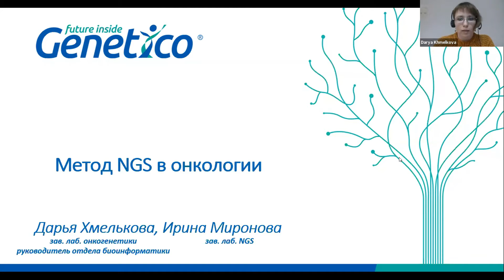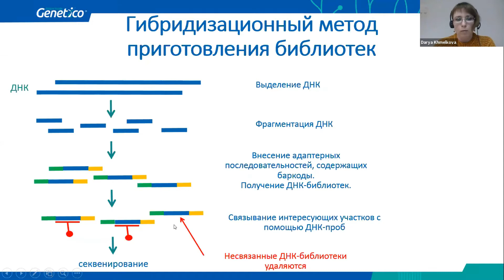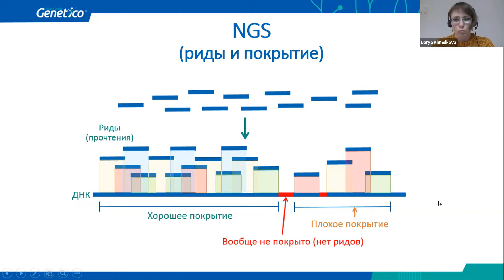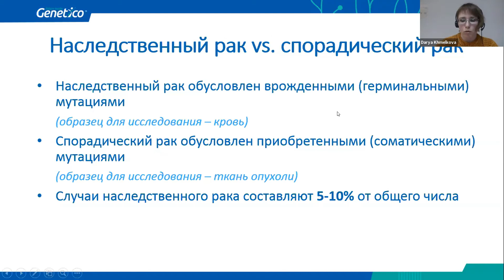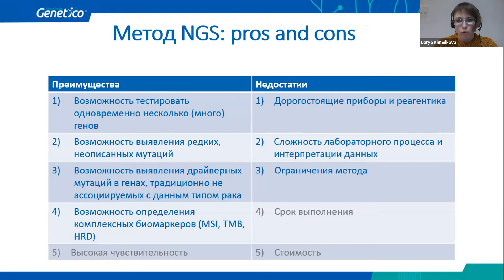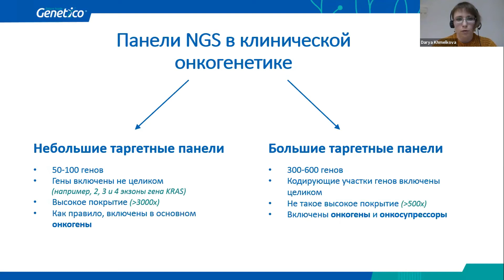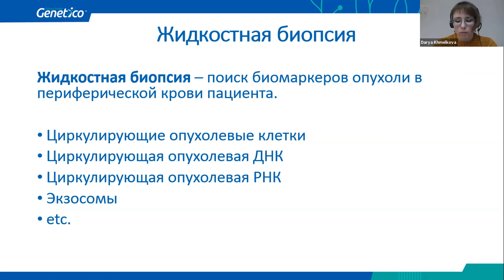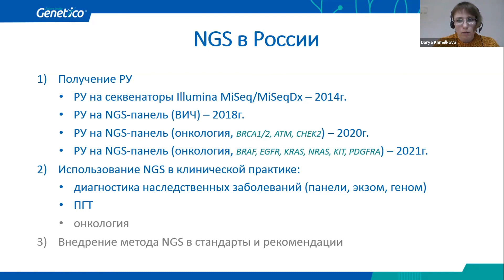Метод NGS в онкологии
Вебинар в рамках школы онкогенетики провела  Дарья Хмелькова, заведующая лабораторией онкогенетики, руководитель биоинформатической службы лаборатории Genetico

На вебинаре поговорили:
📌коротко о сути метода
📌преимуществах и недостатках метода
📌применении метода в диагностике онкологических заболеваний

Школа Онкогенетики - это серия вебинаров для онкологов и врачей смежных специальностей, каждый из которых разбирает конкретные вопросы генетики рака и опухолевых синдромов. Школа ориентирована на онкологов с базовыми знаниями в области генетики рака, которые хотят разбираться в том, кому и когда назначать генетические анализы и как интерпретировать их результаты.

🏥 Адрес: Москва, ул. Губкина, д. 3, корп. 1